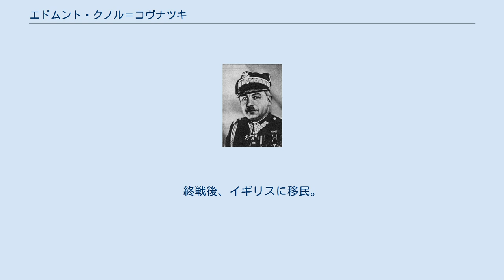エドムント・クノル＝コヴナツキ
エドムンド・クノル＝コヴナツキ エドムント・クノル＝コヴナツキ（Edmund Knoll-Kownacki, 1891年7月24日 - 1953年9月2日）は、ポーランドの軍人。
准将。
 ロシア帝国（現在のポーランド・マゾフシェ県プウォニスク郊外で生まれる。モスクワ大学と農業大学で学ぶ。1912年から1913年までロシア帝国軍に勤務。1913年から銃兵同盟員。1914年8月の第一次世界大戦勃発と共に、オーストリア＝ハンガリー帝国軍のポーランド軍団に入隊し、小隊長となる。1914年10月から騎砲中隊、後に大隊を指揮。1917年の軍団解散後、ベンヤミノフに抑留。 1918年4月、ポーランド軍に入隊。1919年9月から砲兵下士官学校長。ポーランド・ソビエト戦争に従軍し、第1砲兵旅団長、後に歩兵旅団長となる。1921年1月から国防省第1局砲兵班長。1921年9月から第7軍団区（ポズナン）砲兵部長。
1924年、フランスの高等軍事学校を卒業。
1925年1月から第13歩兵師団を指揮。
1935年2月から第7軍団区司令官。
 ドイツ軍のポーランド侵攻時、1939年9月3日、クノル＝コヴナツキの指揮下に「クノル」作戦群が編成された。
9月6日からクノル作戦群は「ポズナン」軍の編成下に入った。
部隊撃破後、ワルシャワに退却し、首都の防衛に参加した。
捕虜となる。
 1945年、米英軍により解放。
同年、西側の第2ポーランド軍団に加わる。
終戦後、イギリスに移民。